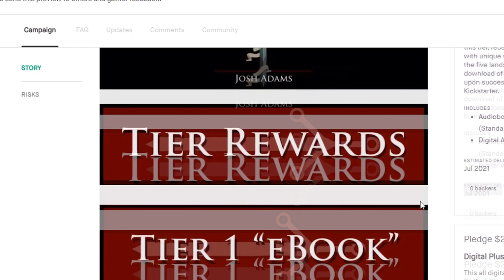The Queens Blade Promotional Video - Including 2 Sample Audiobook Chapters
...and donate whatever you can to bring The Queen’s Blade, a science fiction fantasy novel by Josh Adams, to life. The Kickstarter runs from February 19th through April 11th.

When his older brother and heir to the throne disappears, Prince Kallum of the kingdom of New Lynse sets out on a journey to rescue him. While on his quest, Kallum discovers a long forgotten evil hidden from the world has arisen and is using the knowledge and power of the ancients to bring about the downfall of man. The only hope for saving the world lies in a sword older than civilization, whose mysterious power Kallum must wield across time itself. But the sword’s power is not without cost, and in the end Kallum may be forced to pay a price greater than he could ever imagine.

Join author Josh Adams as he spins a tale of ‘fantasy meets science fiction’. From the thundering peaks of the Rak mountains to the underground city of Nom Tenju, this classic ‘Hero’s Journey’ features a fellowship of colorful characters embarking on a quest through the five lands of The Maw, chased by a mysterious guild of deadly assassins, encountering strange and wondrous animals and a pantheon of Gods who are not what they seem. The Queen’s Blade takes the traditional fantasy story and pits it against the tropes of modern day science fiction.